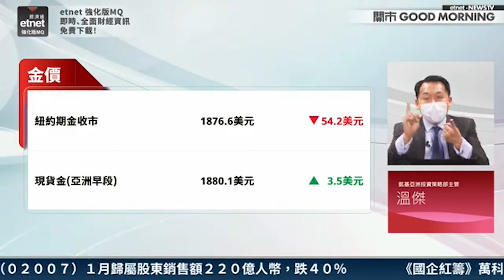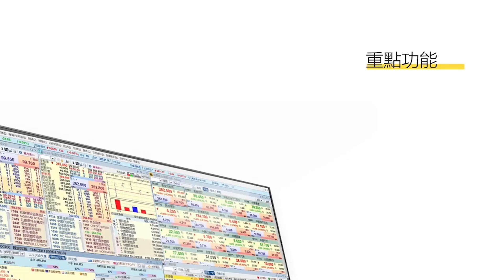【3分鐘熱炒股點評】金價急挫至1900美元下 仍有下跌空間？吼實此水平買黃金相關股！｜嘉賓：溫傑｜2023-02-06│開市GoodMorning節目精華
【亞洲最矚目財經講座】陶冬看「2023年：政策轉變之年」與您分析環球市場焦點、中國宏觀經濟、香港樓市前景
凱基亞洲投資策略部主管 溫傑

【時間分段】
00:00 片頭
00:09 今年市場焦點由石油轉向黃金
01:22 黃金相關股部署策略

【內容簡介】
美國1月非農就業數據遠勝市場預期，刺激美匯抽升﹑金價受壓，挫至每盎司1900美元以下；疊加市況急速轉差，有色金屬股全線受壓。當中以山東黃金(01787)跌幅最顯著，最多曾跌逾6%，低見14.6元，失守50天線。截至10時30分，股份錄得近2000萬元淨主動賣出，佔總成交金額逾44%，扭轉過去五天淨主動買入勢頭，當中大戶及中戶質貨態度進取，主動買沽比率達0:100。溫傑指出，市場預料聯儲局將放慢加息步伐，美元有機會轉弱，中長線投資在避險商品的值博率提升；惟料黃金相關股短線難大升，籲未有貨者待金價回落至每盎司1800至1850美元吸納作中長線投資有較大獲利空間。

原片：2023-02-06｜沙地阿美有望來港上市？全面通關利好北水南湧 地產股受惠？分析中國中免業績快報｜嘉賓：溫傑｜開市Good Morning｜etnet